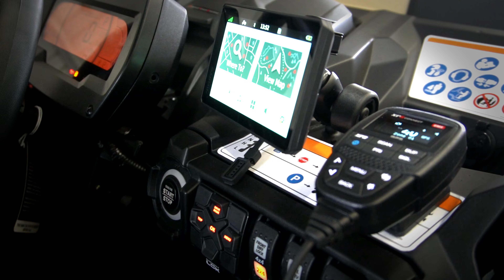Canam Commander XTP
You want more! The customer wanted more than just the standard XTP, so we dropped it off to @TJMToowoomba  to deliver the goods!. Take a look!!! @CanAm3Wheel @BRPtvdotcom

TJM Air Compressor
TJM Dual Battery System
TJM Work Lights
Lightforce Light Bar
Winch
GME UHF & Antenna
GPS System